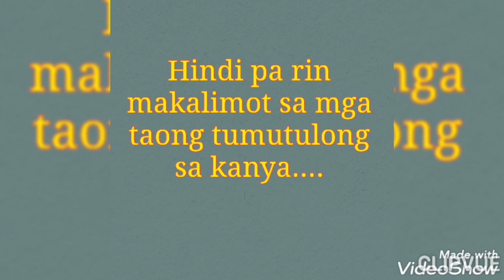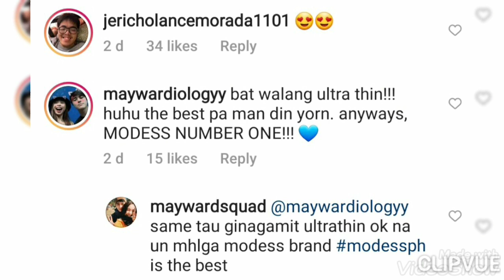PATUNAY na talaga! Si MAYMAY ay LAGING LUMILINGON sa KANYANG PINANGGALINGAN at TUMULONG sa kanya!